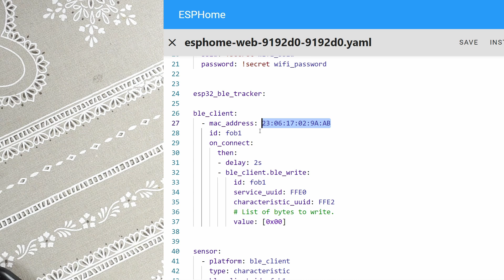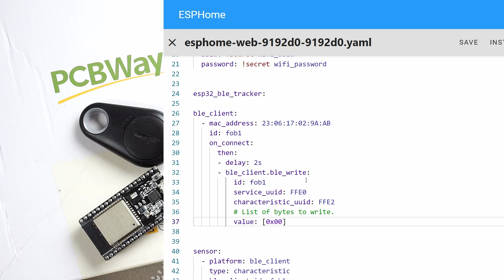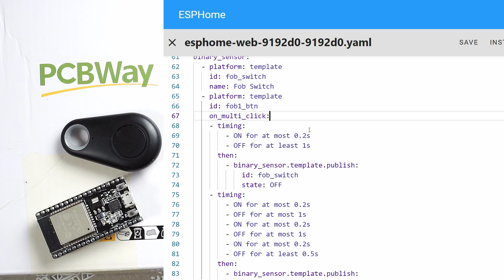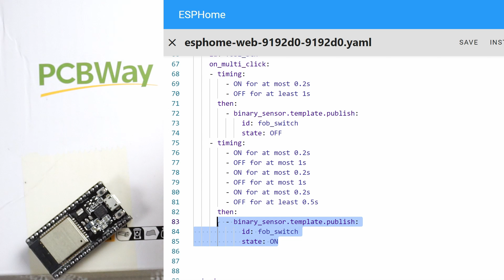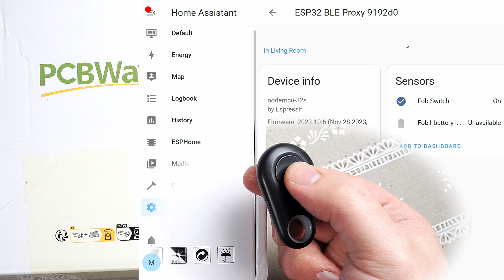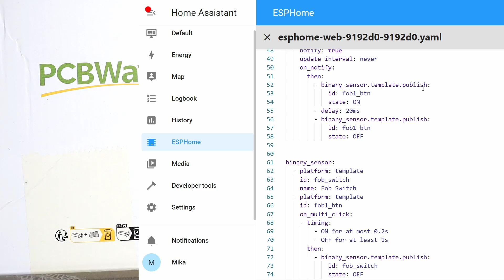Connect iTag Bluetooth Tag To Home Assistant with ESP32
Use ESP32 as bridge/middle man, to control Home Assistant with iTag/bluetooth tracker.

I bought possibly the cheapest bluetooth key finders / trackers from Temu, hoping I could use them in my smart home system. For now I just wanted to use them as remotes, meaning click and double click of the button should trigger something.
Getting the first click was easy, but it took some time to figure out how to detect double-click, without also triggering the single-click function. In the end I managed to configure the ESP32 using ESPHome to turn switch on with double click of the button and off with single click. This switch is available in Home Assistant and it can be used as part of automation tasks.

ESP32 boards in PCBWAY's Module store (modules come in the same package with your regular PCB order):

0:00 Intro
0:40 The Problem
1:10 ESPHome Configuration
1:20 "ble_client" - Connection
2:33 "sensor" - Reads BLE characteristic
3:25 "binary_sensor" - Virtual/programmed switch
4:05 "on_multi_click" Detect single and double clicks
5:25 Testing with Home Assistant